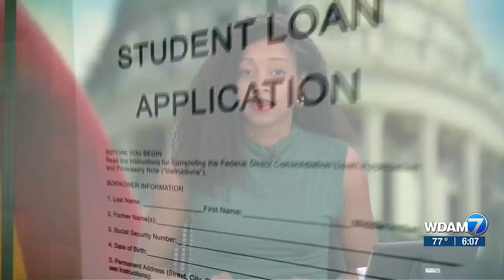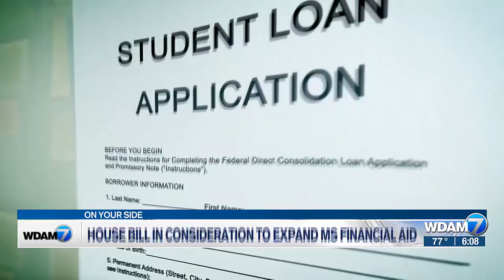House bill in consideration to expand MS financial aid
The legislature is looking at HB 994, which is designed to increase financial aid award amounts to a maximum of $2,000 per year.